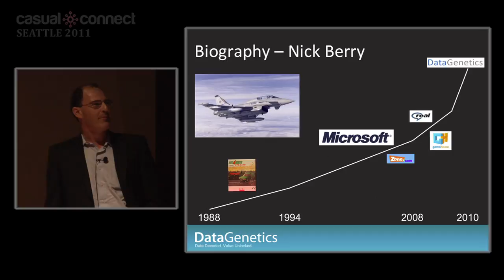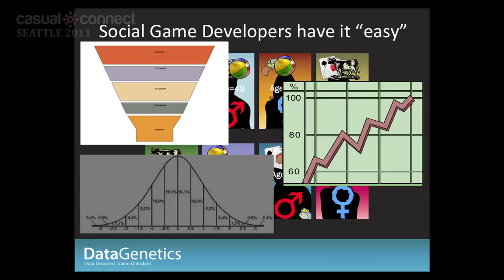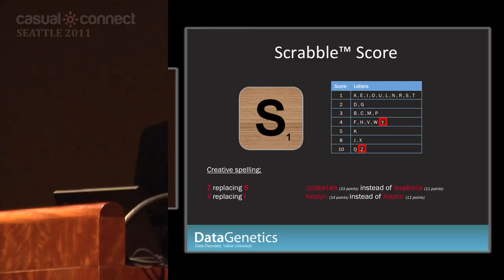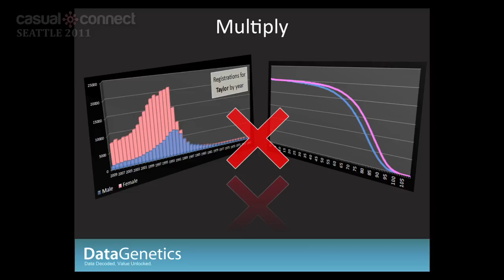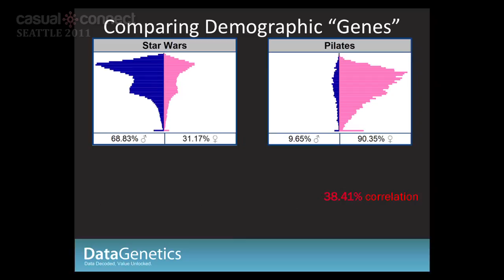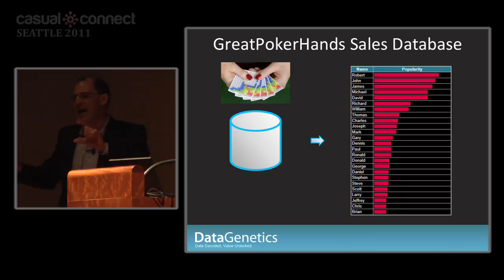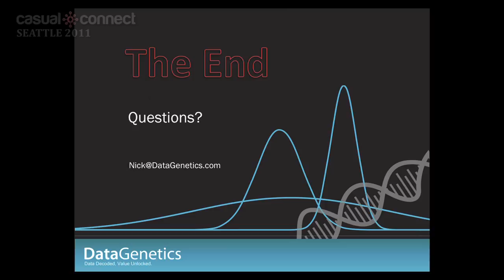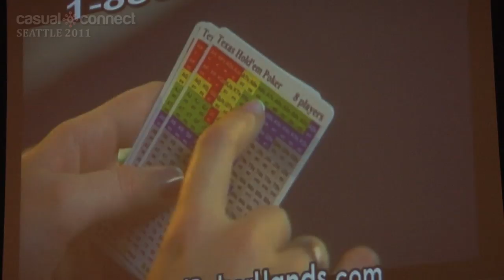Converting Deluxe Download Customers to Social Customers | Nick BERRY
You've spent years building up your client base of deluxe download customers, but what do you really know about your users? Developers in the social space have it easy; with simple instrumentation they can learn rich information about the demographics of their users, and these users' affinities for other products. How do you find similar information about your existing customers, and use this to migrate them from the download universe into social?

In this presentation we'll look at a novel way to gain valuable intelligence on your existing users. An explanation of this data-mining technique will be presented along with a real world example showing how this technique has been used to lower customer acquisition costs.